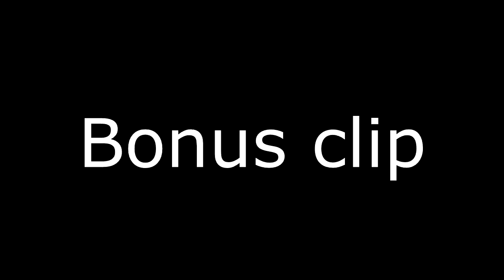El retorno del ángel caído..